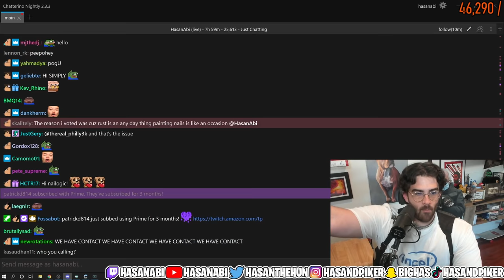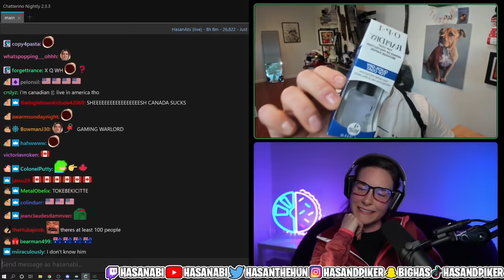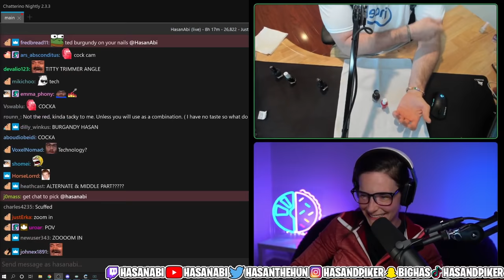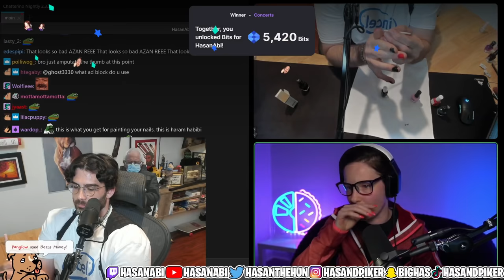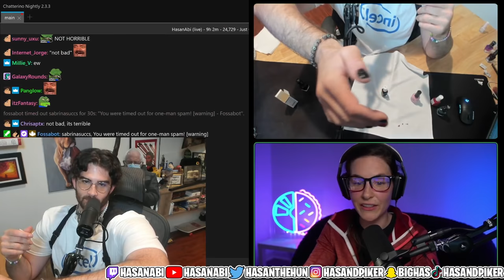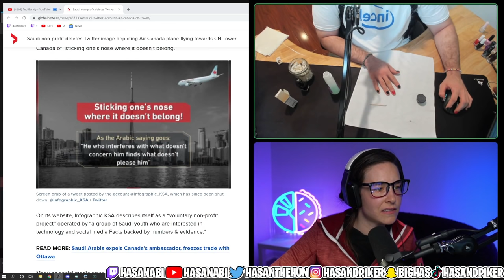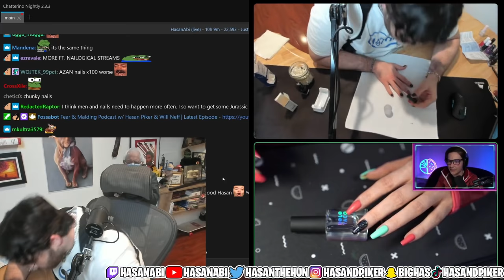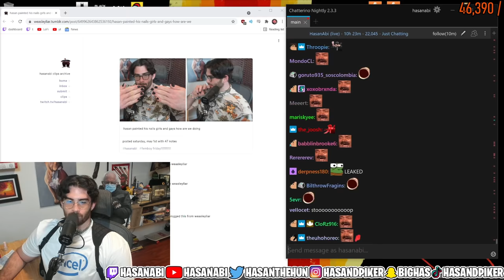FULL | Simply Nailogical does Hasan's Nails on Stream and they discuss Hasans bans on Twitch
Nail Youtuber Simply Nailogical Attempts to assist Hasan paint his nails and guides him step by step.  They also compare the revenue generated from Youtube and Twitch in a very interesting  conversation.  Hasan also discusses why he's been banned from twitch and the conversation gets heated.